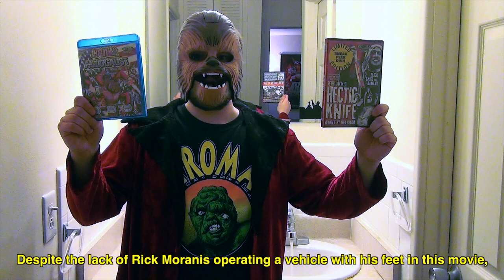Movies to Watch on a Rainy Afternoon- “B.C. Butcher (2016)”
Stalked by a hideously deformed, giant, pre-historic monster called B.C. Butcher, cave women are violently destroyed one by one despite warnings by the tribe's blind prophetess.